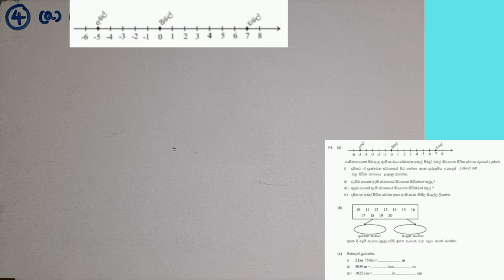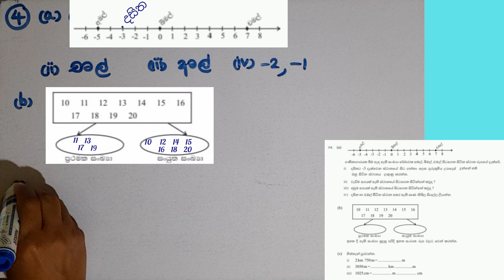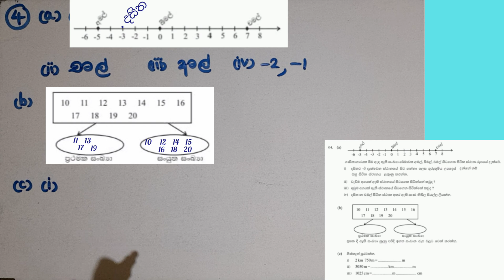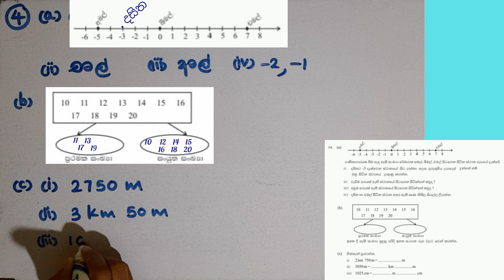ganithaya 6 wasara | grade 6 maths | second term test | education wamh